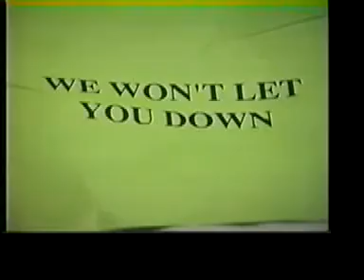Tobiba Elevators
Commercial for Tobiba Elevators